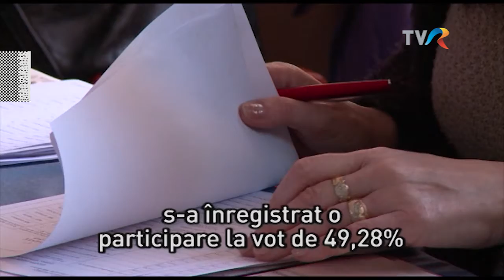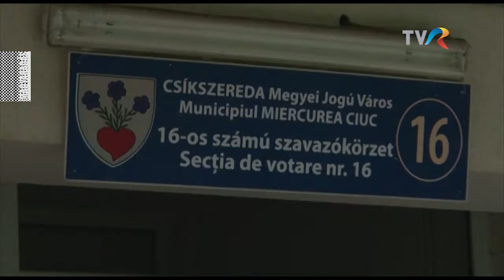MAGYARADÁS / Alacsony székelyföldi jelenlét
A székelyföldi részvétel messze elmaradt az országos átlagtól.

Készítették: Barabási Ede, Izsák Ildikó, Bartók Emese, Somogyi Csaba, Bíró István, Csúcs Mária, Csúcs Péter, Csúcs Endre, Berszán-Árus György, T. Bíró Hajnal, Szilágyi Gödri Ildikó, Dragoș Burcea, Mosoni Emőke
Fordította: Szakáts Zoltán

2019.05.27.